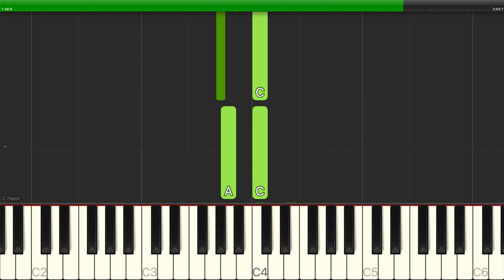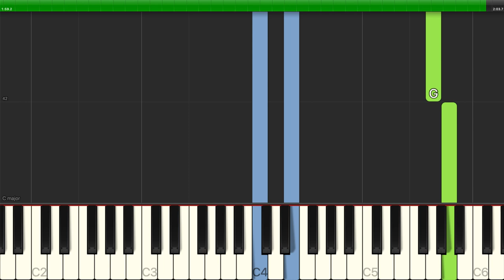Herbert Hughes - Down By The Sally Gardens - Piano Backing Track Tutorials - Karaoke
Learn how to play Herbert Hughes - Down By The Sally Gardens - Piano Backing Track Tutorials - Karaoke